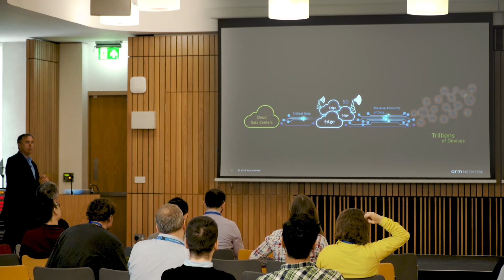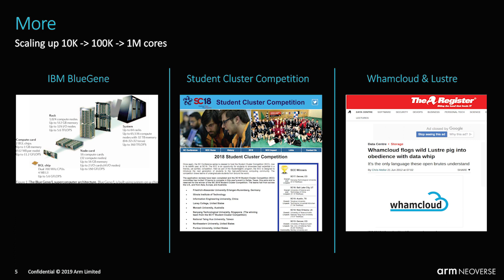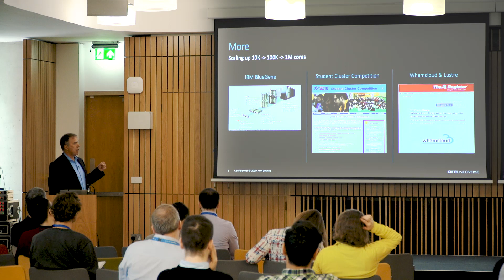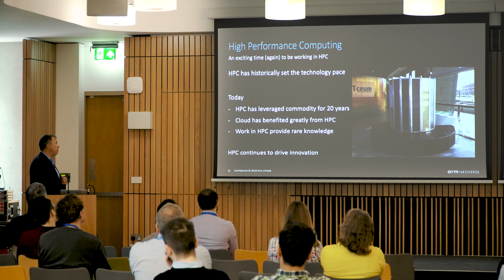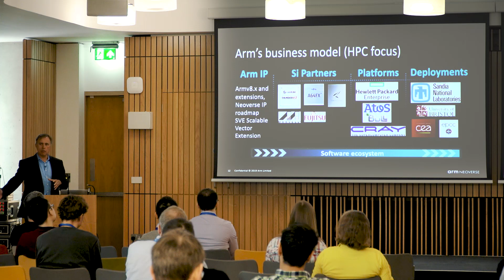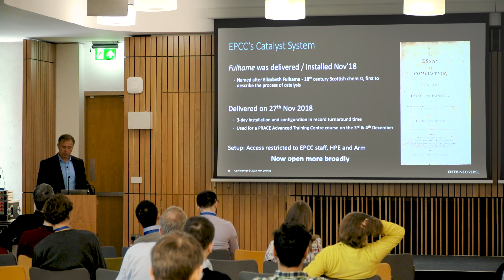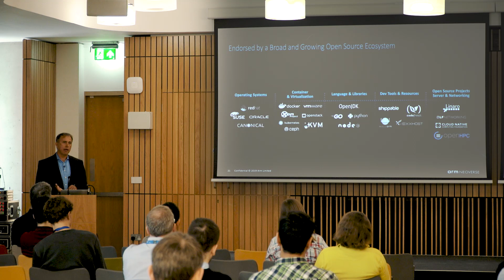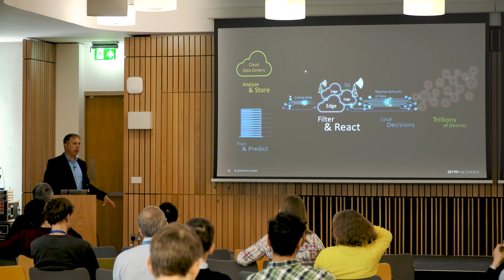The fifth wave of computing - Brent Gorda, Arm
In this keynote talk, given at Computing Systems Week Edinburgh, Brent Gorda (HPC ecosystem director at Arm) sets out Arm's vision for the future internet, including intelligent devices at the edge to help combat the data deluge. He outlines how high-performance computing continues to drive innovation and how the mature Arm software stack is enabling the company's expansion into this field.